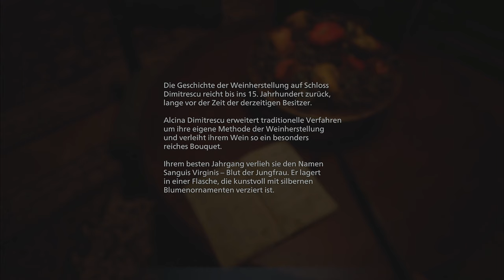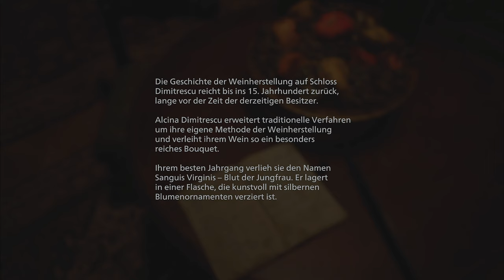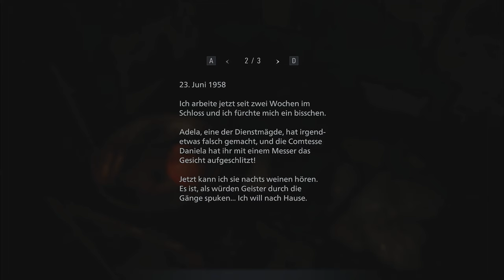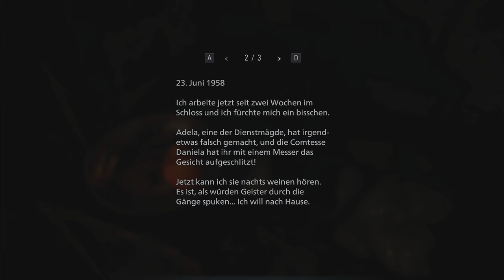RESIDENT EVIL VILLAGE [004] BENNY vs BELA die Zickige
Zeit, mal ein paar "LEIS" auszugeben. Der feiste Händler Duke wartet mit tollen Angeboten und einem Easter Egg der Sonderklasse auf uns. Danach gilt es mal im Dimitrescu-Schloss etwas durchzulüften.
Aber schon bald merken die Schlossbewohner, dass wir nicht mehr wie ein Kebab-Spieß im Schlafzimmer baumeln. Die Jagd auf uns wurde eröffnet.
Jetzt heißt es BENNY vs DIE 3 HEXEN! Projekt "Fliegenklatsche" beginnt.

▪ TITEL: RESIDENT EVIL VILLAGE
▪ PLATTFORM: PC
▪ GENRE: Survival-Horror
▪ RELEASE: 2021
▪ PUBLISHER: CAPCOM
▪ USK18 / PEGI18